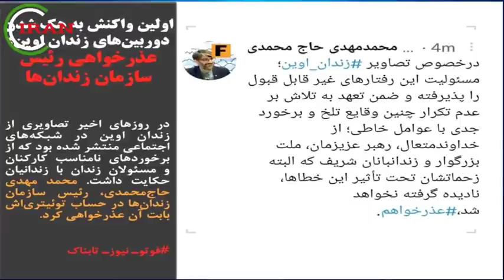خبر فوری ! بار دیگر موشک های سپاه، انسان های بی گناه را ...